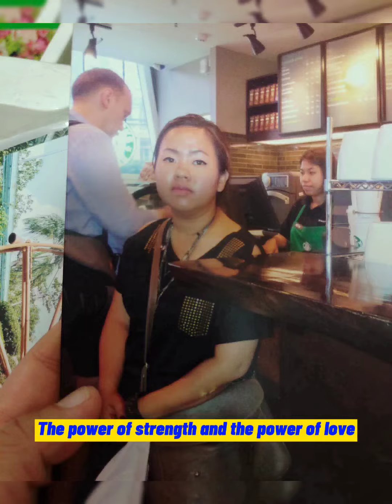ថាមពលនៃកម្លាំងចិត្តនិងថាមពលនៃក្តីស្រលាញ់ | The power of strength and the power of love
ជម្រាបសួរពុកម៉ែបងប្អូនទាំងអស់គ្នា សម្រាប់វីដេអូខ្លីមួយនេះខ្ញុំមានសារលើកទឹកចិត្តដល់បងប្អូនដែលមានរូបរាងម៉ាប់ដូចខ្ញុំ ខ្ញុំចង់ឲ្យគាត់ធ្វើការផ្លាស់ប្ដូររូបរាងកាយរបស់ខ្លួនឯង ដោយយើងប្រើប្រាស់ថាមពលនៃកម្លាំងចិត្តហើយនិងសេចក្តីស្រឡាញ់របស់យើងឱ្យសម្រាប់ខ្លួនឯងហើយនិងមនុស្សដែលនៅជុំវិញខ្លួនយើង ដោយការព្យាយាមខ្លាំងបំផុតនូវលទ្ធផលដែលយើងនឹងទទួលបានធ្វើឱ្យយើង ពេញចិត្តពីនាក់នៅជុំវិញខ្លួនយើង ក៏ដូចជាយើងស្រឡាញ់ខ្លួនឯងកាន់តែខ្លាំង។អរគុណសម្រាប់ការទស្សនា